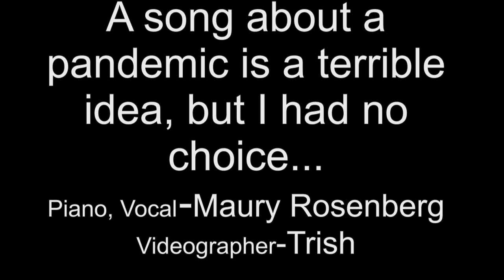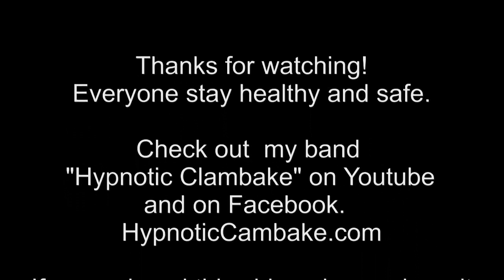No One Should Write a Song About a Pandemic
PANDEMIC-Lyrics
The people people people people people people never ever saw it coming...

Who didn't pay the damn utility bill? All of Broadway's lights are out!
Actors are standing on the bread lines and CATS are out of milk.

There's a 747 flying up in the sky and no one will let it land. Maybe it's filled with Chinese who vacationed in Cozumel with a pit-stop in Grand Cayman and a postcard from hell.

It's like the dark side of Pluto has taken hold I say and each and everyone of us takes heed. It's like the dark side of Pluto is laughing in our face and when the movie ends
you're left to bleed.

pe pe pe Pan pe pe Pan Pan pe pe Pan pe pe pe Pan pe pe pe pe pe pe Pan Pan pe pe pe Pan pe pe pe pe Pan pe pe Pan DEMIC!

The city streets are empty with no one in sight. The full moon is out tonight.  The radio and governor's sayin' everyone take a toke 'cause we're out of toilet paper and Diet Coke!

CREDITS
Producer: Maury Rosenberg
Director: Solomon Rose
Director of Photography: Trish
Performers-Maury Rosenberg
Piano-Sohmer and Company upright 1975